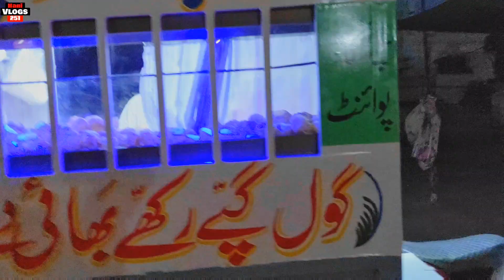Gol Gappay Recipe By Arfan | Pani Puri | Golgappa | Golgappa Chatni | Quetta ky Apple